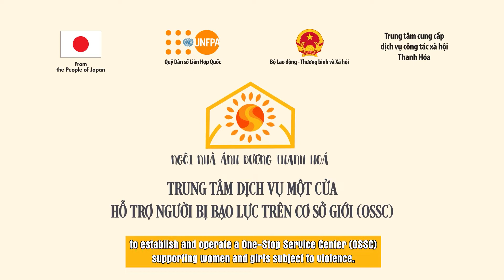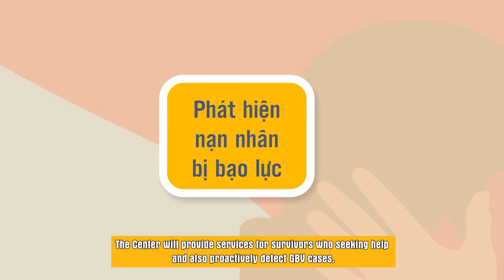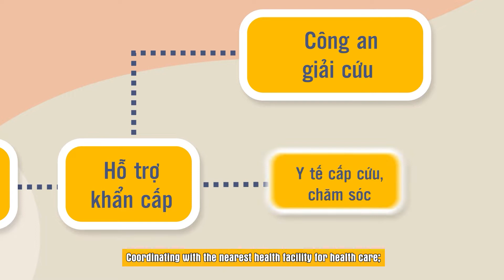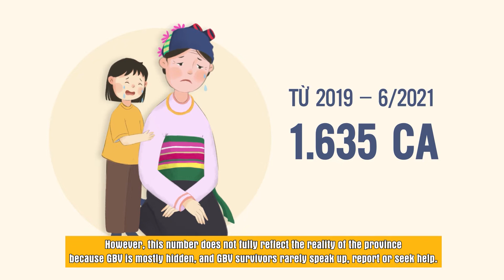One-Stop Service Center launch in Thanh Hoa province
The second UNFPA-supported One-Stop Service Center kicked off for survivors of gender-based violence in Thanh Hoa and nearby provinces